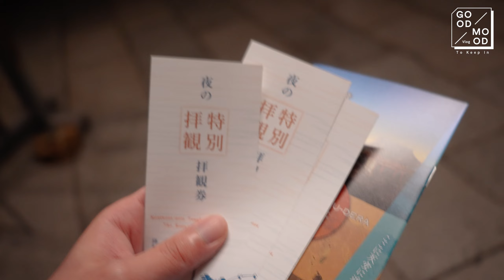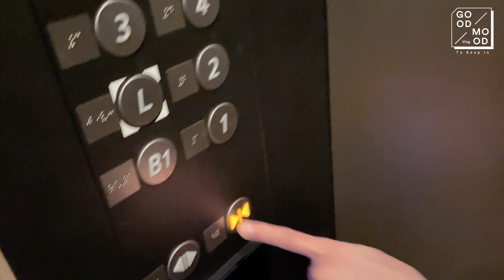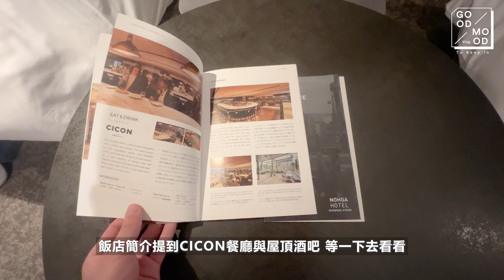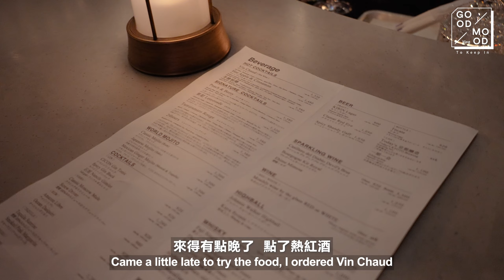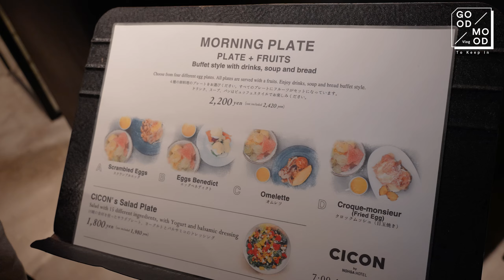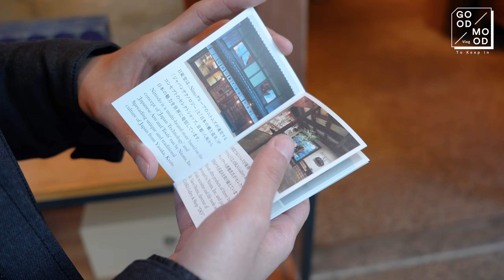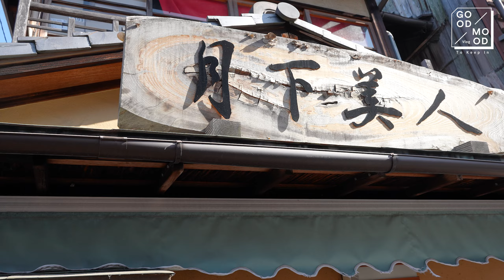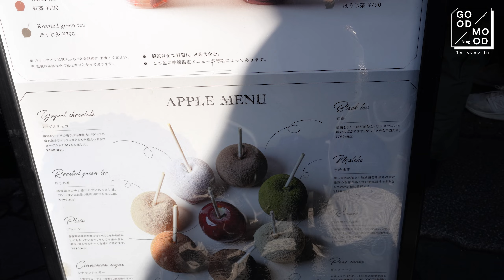【Kyoto Vlog】ep2. Ninenzaka-Sannenzaka WalkㅣKiyomizu-dera Autumn Lit UpㅣNOHGA HOTEL KIYOMIZU KYOTO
Filming date : 11/25-11/26
The contrast between the energetic day and tranquil night of Ninenzaka & Sannenzaka is very interesting, highly recommend coming here both day and night. 🌇🌆🍡🍵
ㅡ
Timestamps:
0:00 Intro
0:42 Kiyomizu-dera
3:24 NOHGA HOTEL KIYOMIZU KYOTO
3:40 Room Tour
5:05 CICON ROOFTOP BAR
5:55 Morning
6:28 Hotel Breakfast
7:48 Hotel lobby
8:53 Sannenzaka, Yasaka Pagoda
10:30 Ninenzaka
12:17 Outro
ㅡ
Hotel:
NOHGA HOTEL KIYOMIZU KYOTO